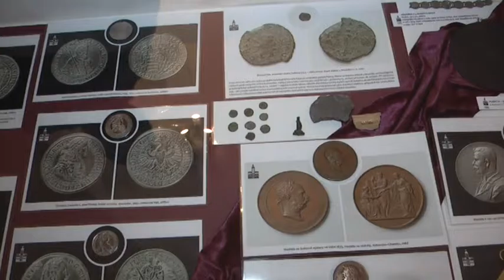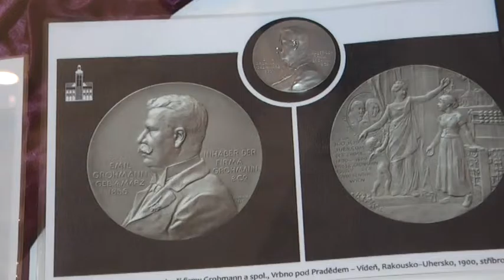Unikátní výstava Poklady bruntálského muzea - 27. 5. 2012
Bruntálské muzeum se rozhodlo pochlubit exponáty, které se běžně nevystavují. Uspořádalo proto ve velké výstavní síni místního zámku výstavu nazvanou Poklady muzea v Bruntále.